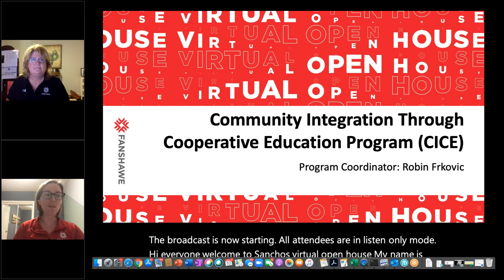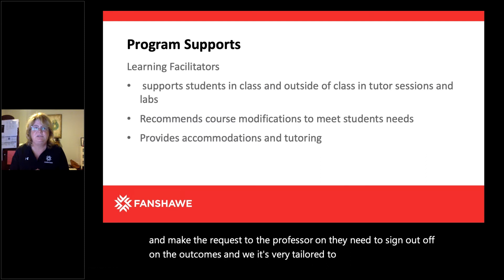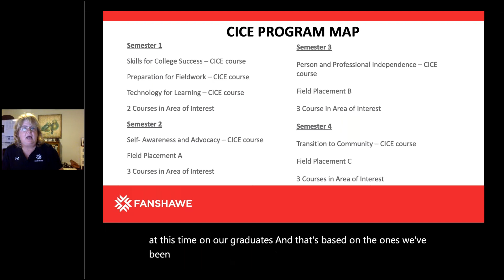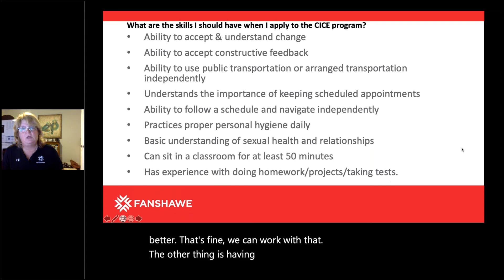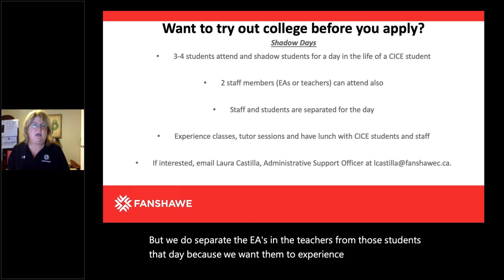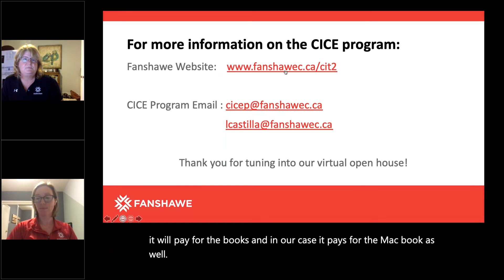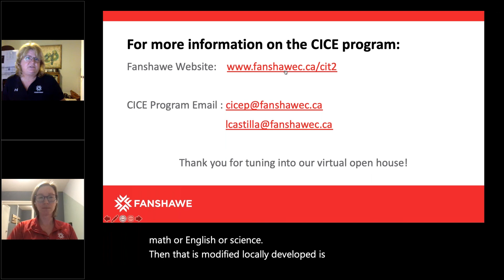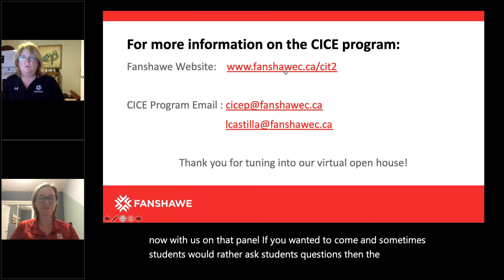Community Integration through Cooperative Education